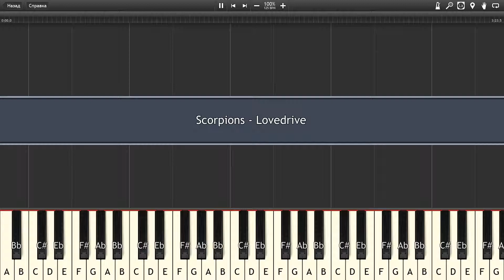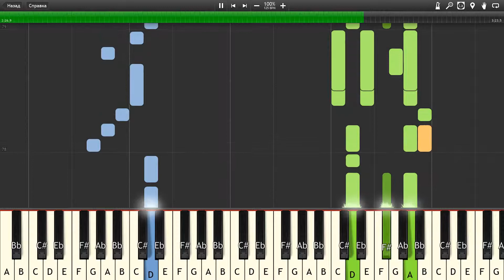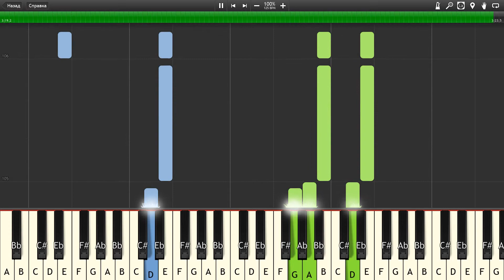Scorpions - Lovedrive - Piano tutorial and cover (Sheets + MIDI)